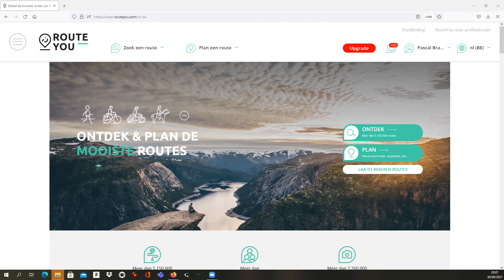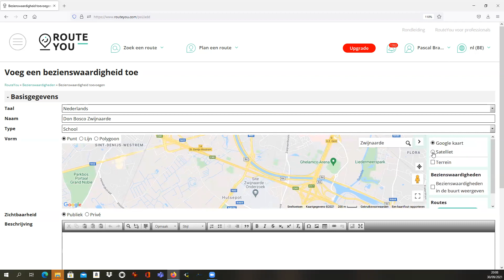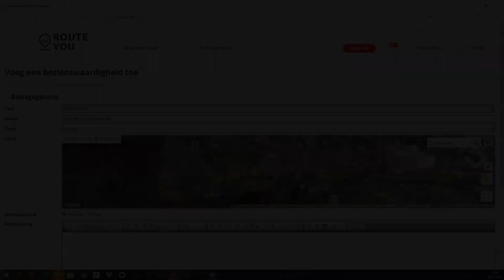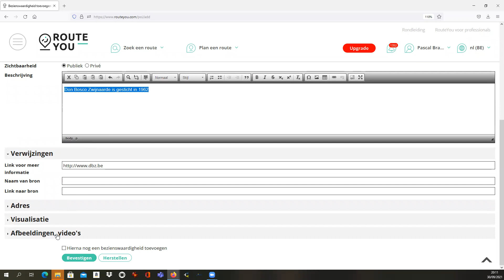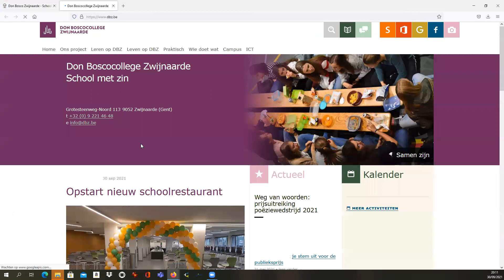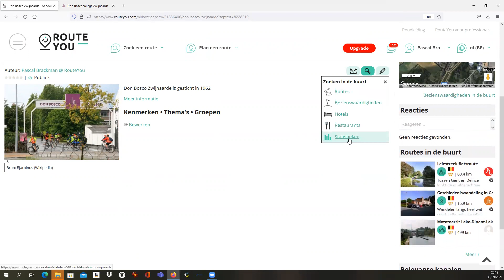Bezienswaardigheid (of POI) maken m.b.v. satellietbeelden en luchtfoto's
In deze tutorial laten we zien hoe je een bezienswaardigheid (of POI) maakt op RouteYou. In het voorbeeld gebruiken we het type polygoon, ingetekend op satellietbeelden en luchtfoto's.

We laten ook zien hoe je linken legt naar andere websites en hoe je een foto toevoegt.

► Nog niet geabonneerd op het RouteYou-kanaal?